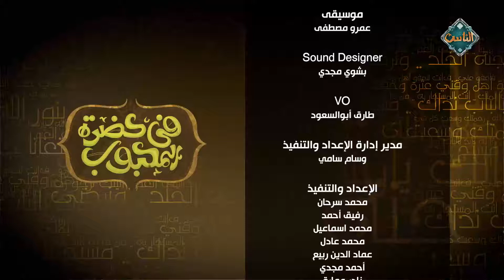سهرة في حب الحبيب المصطفى مع فرقة سلطان العارفين - الحلقة 60 - في حضرة المحبوب